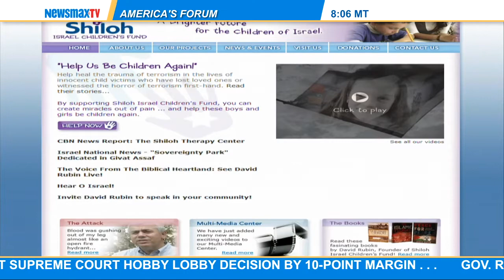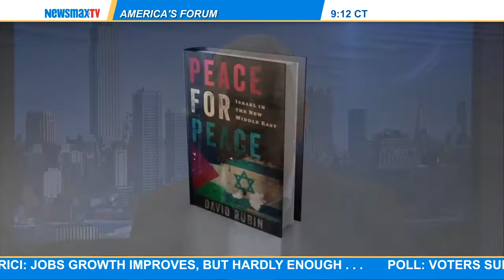David Rubin: The blogger for Israel National News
joins the show to talk about the violence, air strikes, and riots in Israel and Gaza after the apparent revenge killing of a Palestinian teenager yesterday.